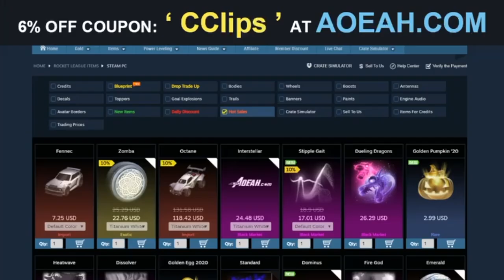Best Golden Crates Opening Rocket League #23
↪10: -
↪9: -
↪7: -
↪6: Abstrakt - U [NCS10 Release]
↪5: -

↪10: GhostboyKev
↪9: NobleWarrior
↪8: apparently TLR
↪7: CoralCoke
↪6: RocketPrices
↪5: CoralCoke
↪4: D A R K
↪3: Dom | AnyArt
↪2: RocketPrices
↪1: D A R K

-CompilationClips